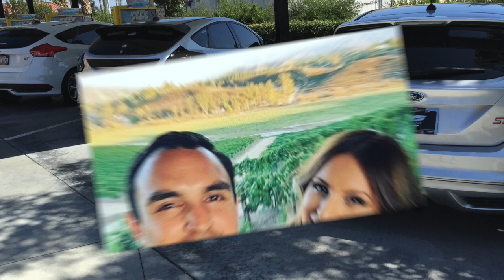brandon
Brandon and I had been recording videos of our cars. We never finished because our schedules were different. I filled the remaining with pictures of his girlfriend and family.